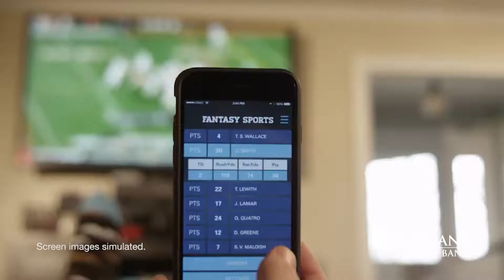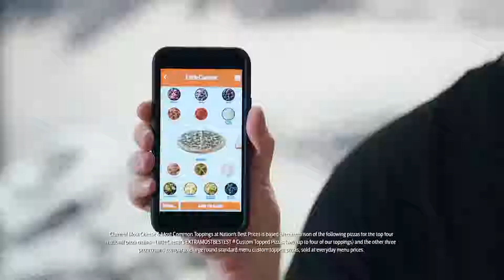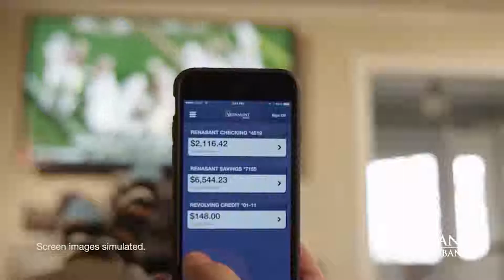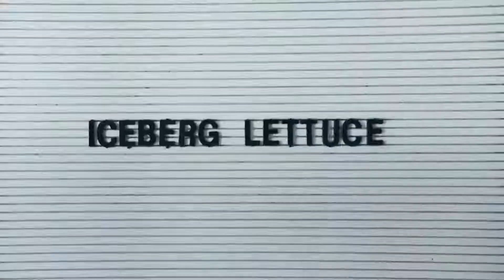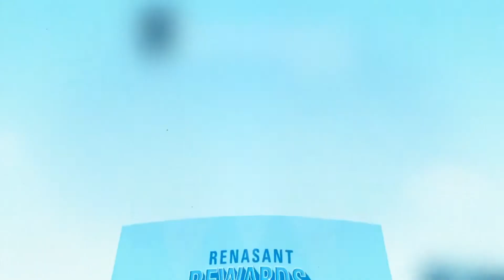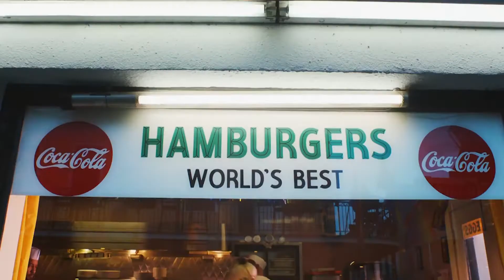The ICC Hour (August 6, 2019)